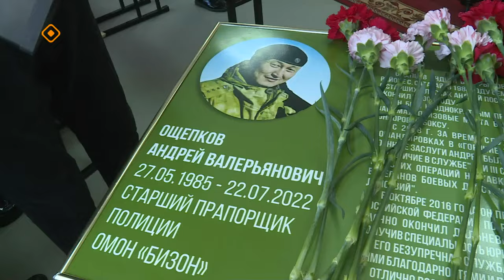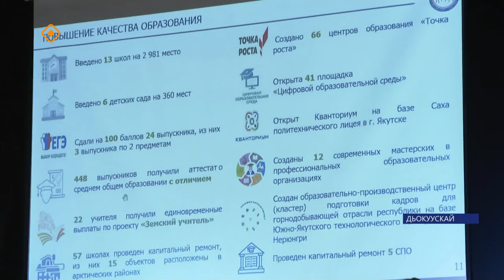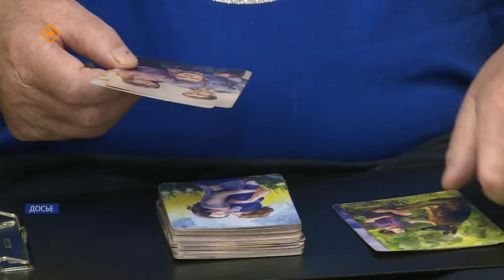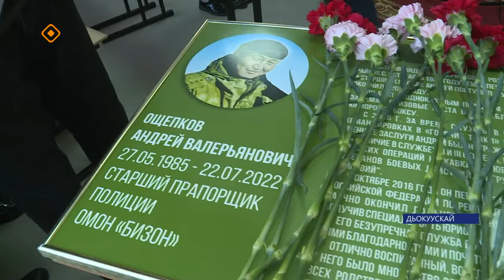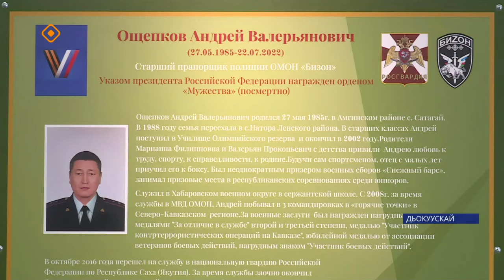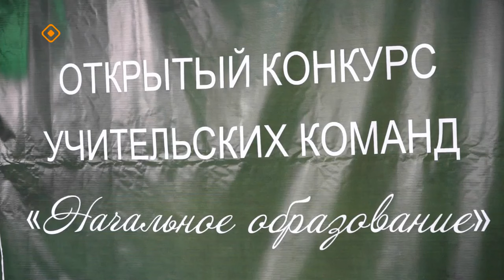«Саха сирэ» информационнай биэрии. Олунньу ый 29 күнэ 13:30